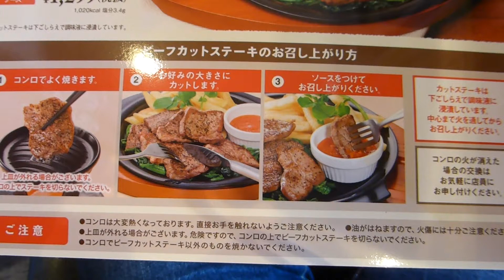【コンロの上でステーキを焼いてみた】ガスト ビーフカットステーキてんこ盛り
肉好きさんも大満足な、通常メニューの1.6倍のカットステーキを1,299円の価格で！
自分で焼き加減が調整できますので、色々な焼き方を“研究”してみてはいかがでしょうか!?